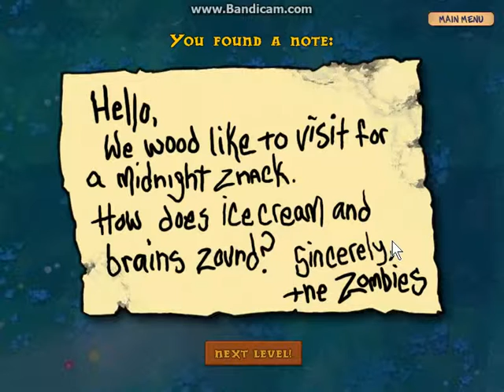Plants Vs. Zombies; Level 2(Full Length Version)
This is the Full Length version of level 2! It's is dark and the zombies are trying to break in my house to get to my brain! will my army of plants be enough to ward them off?

This video is almost 2 hours long. If that seems like to long for you to want to watch, check out my Plants Vs. Zombies play list for the 4 part shorter videos (There is no missing game play in the shorter videos)

Wanna Play Plants Vs. Zombies?